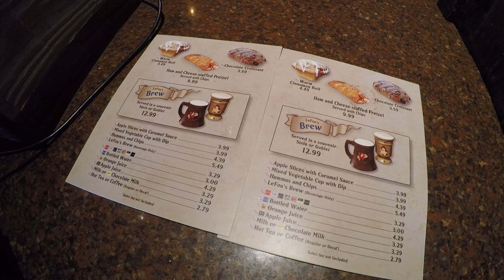Michael and I go to Disney Day 1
Here is day one of our father/son trip. This is our travel day with a quick stop in DC and the new fireworks spectacular, Happily Ever After!